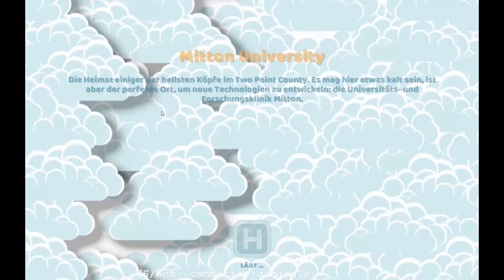Jetzt wird geforscht ! | Folge #011 | Let's Play Two Point Hospital